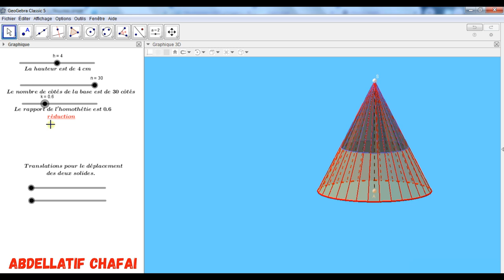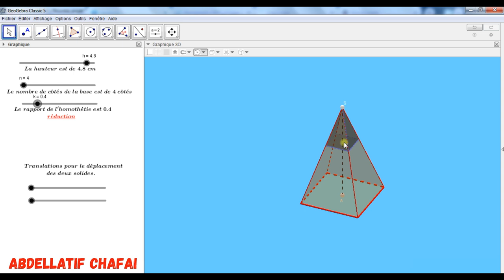Pyramide & cône de révolution : Agrandissement & Réduction.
Pyramide & cône de révolution : Agrandissement & Réduction sous GeoGebra